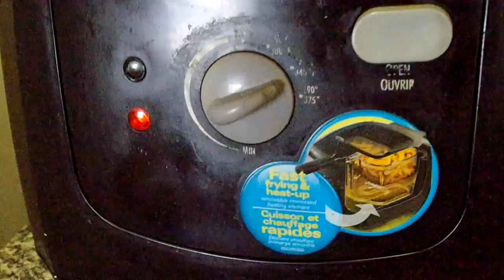Homemade 🌯Spring rolls and 2 kind of Pasta - Stop Motion Pentax K-50/Chả giò và Mỳ Ý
Vietnamese Spring rolls :
350 gr of ground  pork
garlic, green onion, carrot, pepper, salt, sugar, a bit of fish sauce.
Now go to make spring rolls wrapper :
1 cup of flour
2 table spoon corn flour
1/3 cup of butter milk
1/3 cup of milk
2 table spoon of olive oil
Some salt and sugar as you wish.
Mix all , beat the heck , cover with plastic bag  for 45 minutes lets it rise.
 Divide 4,5 small ball then put dough in to pasta maker , make the pastry , then rock and roll.
Turn the heat on 375 F , hot oil drop it in wait until golden
 READY TO SERVE with lettuce and light fish sauce ...
Yummy...